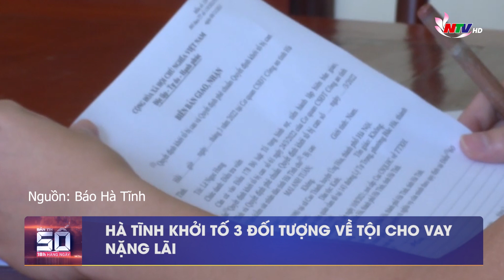Bản tin SỐ 18H hàng ngày - 27/03/2022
Những nội dung chính:
1. Xe biển xanh lao lên vỉa hè tông chết 2 người bán trái cây
2. Xe tải lao vào dải phân cách lật nhào, nghi do lái xe ngủ gật
3. An Giang: Cháy 40 ki ốt tại Trung tâm thương mại thị trấn Cái Dầu